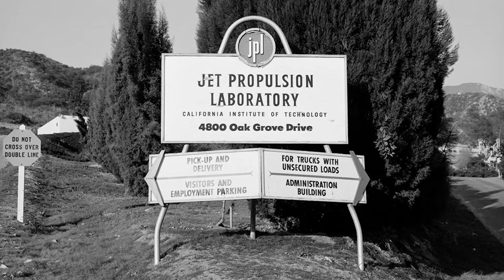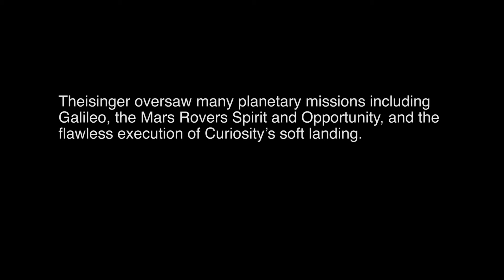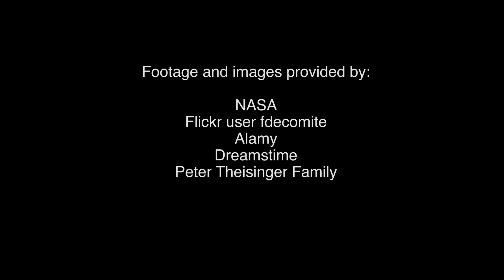Peter Theisinger - 2017 National Air and Space Museum Trophy Winner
The National Air and Space Museum's 2017 Trophy Award Winner for Lifetime Achievement goes to Peter Theisinger.

Throughout his 49-year career, Theisinger has led a number of major unmanned space science flight missions for NASA’s Jet Propulsion Laboratory (JPL), including three successful Mars rover missions—Curiosity, Spirit and Opportunity. The Curiosity mission was the most complex flight system in the history of robotic planetary exploration, received prestigious awards and garnered significant public interest for its successful landing in 2012. The two robotic geologists, Spirit and Opportunity, exceeded NASA’s expectations of lifespan and capabilities. Opportunity is still operating after 12 years of activity, including the discovery of proof for past water on Mars. The United States has been unmatched in its development of exploratory technology, and Theisinger has played a major role in this effort. Theisinger receives the 2017 Lifetime Achievement Trophy for his instrumental achievements in enhancing knowledge of the solar system, and particularly Mars, throughout his career.